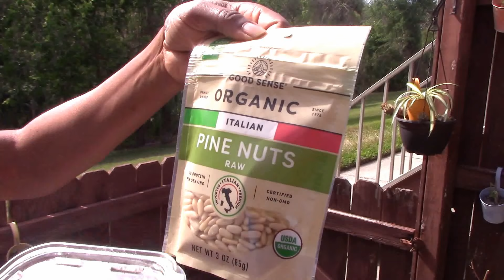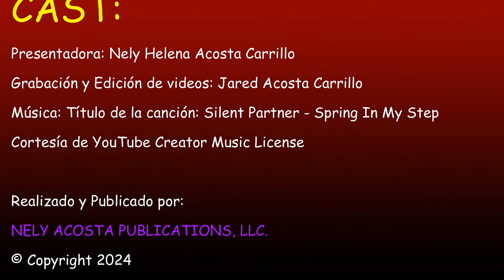Mi máquina para hacer LECHES VEGETALES por Nely Helena Acosta Carrillo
ENLACE DE MI TIENDA VIRTUAL SALUD A LA CARTA PARA ADQUIRIR LA MÁQUINA PARA HACER LECHES VEGETALES MIOMAT: